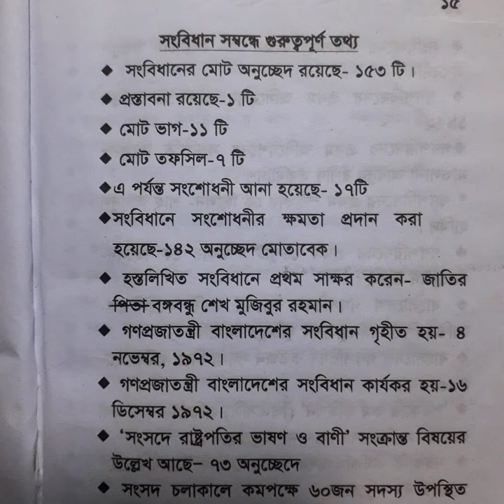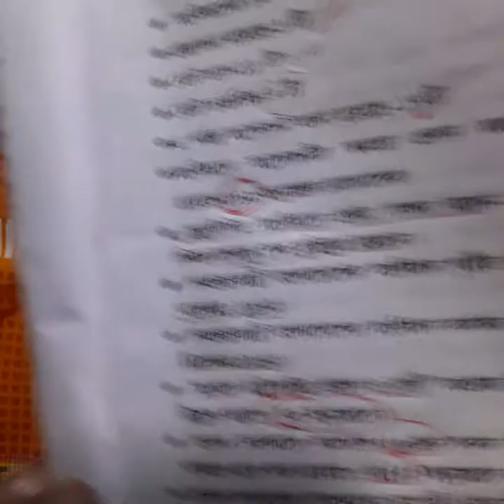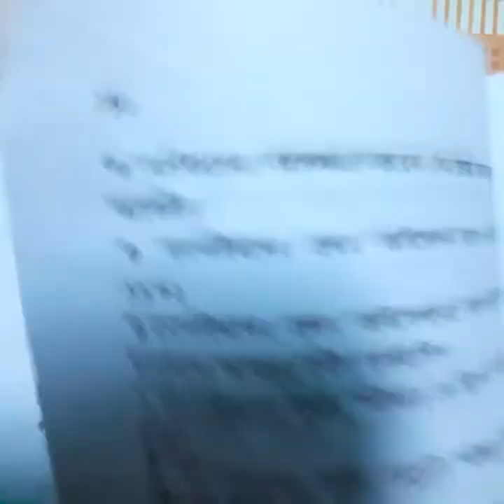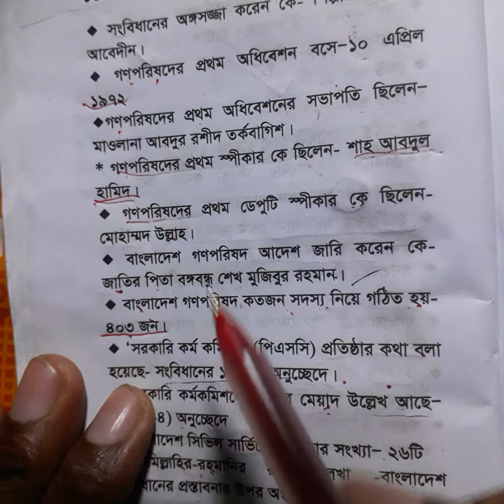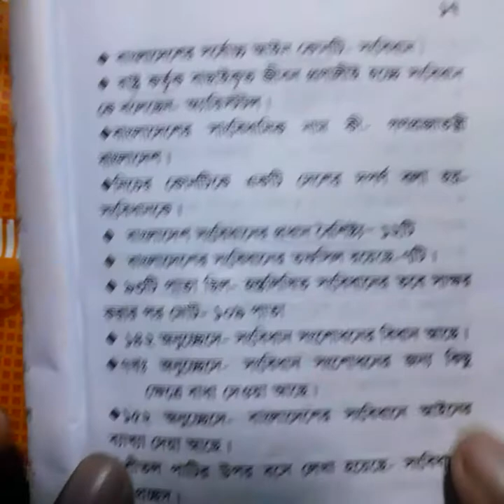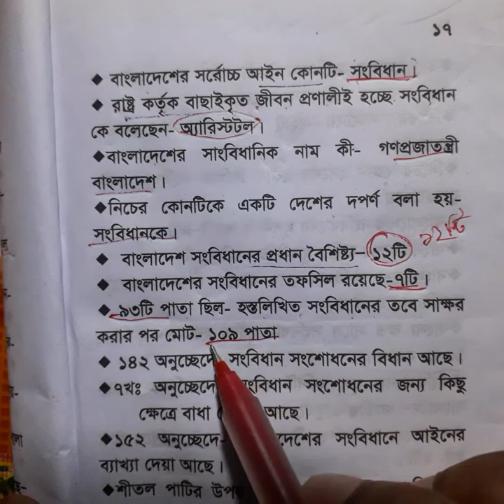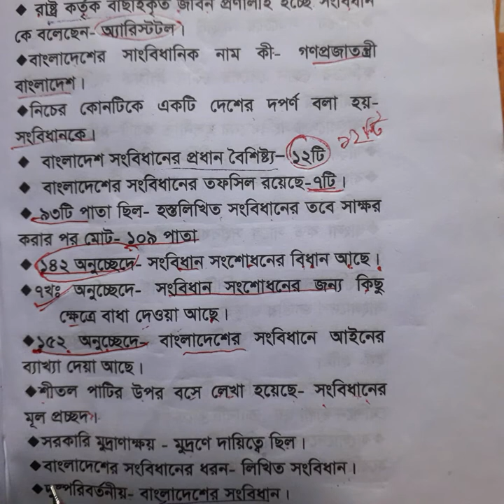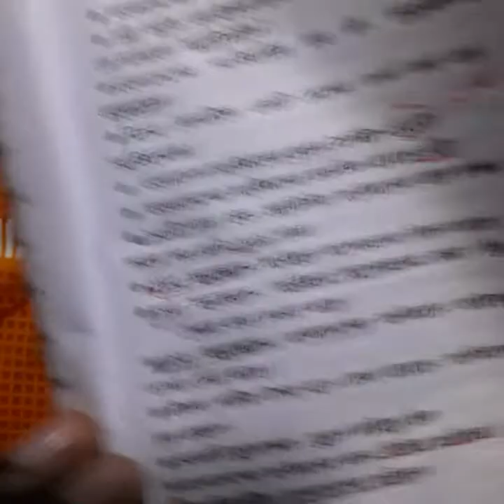সংবিধানের গুরুত্বপূর্ণ প্রশ্ন | Job preparation বাংলাদেশ সংবিধান প্রণয়নের ইতিহাস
সংবিধানের গুরুত্বপূর্ণ প্রশ্ন | Job preparation. বাংলাদেশের সংবিধানের গুরুত্বপূর্ণ প্রশ্ন বা তথ্য  । বি সি এস সহ বিভিন্ন পরীক্ষা বারবার আসছে সেই সকল তথ্য এই ভিডিও তে রয়েছে।
বাংলাদেশ সংবিধান প্রণয়নের ইতিহাস